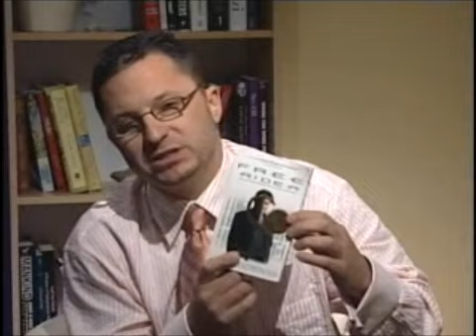John Lawrence Reynolds, Award Winning Canadian Author - 1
Kevin Bousquet Interviews John Lawrence Reynolds Author of the book Free Rider & Michael Holoday.

Michael Holoday was Bay Street's newest whiz kid, an ambitious young man from British Columbia who arrived begging for a job, any job, at a stock brokerage.

Within five years, Michael Holoday was a Managing Partner of First Marathon Securities, trading millions of dollars for clients who considered him a generous friend, and an investment genius. In reality, Holoday was the investment industry's most outrageous embezzler, who stole and spent over $20 million, leaving friends and family members emotionally and financially broken. Free Rider traces Holoday's fraud, and the investigation that led to his imprisonment. Included are details of the astonishing excesses of Holoday's escapades and their impact on investors, who discovered the man they had welcomed into their lives as a trusted advisor was a common thief in an Armani suit.

Unlike any other tale of embezzlement and fraud you've read before, and paced like a mystery novel, Free Rider will shake every reader's faith in the trust, integrity and principles of the Canadian investment industry.